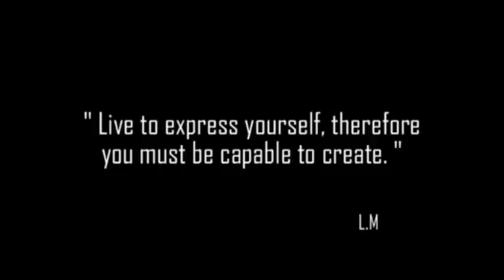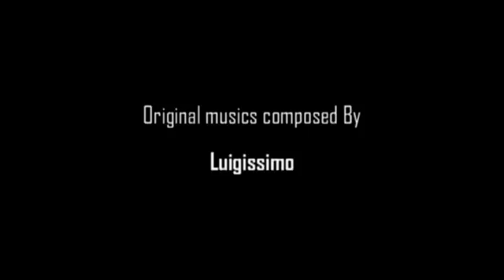KARATÉ VS KUNG FU " SHORT ACTION MOVIE"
Fightano with Loïc Molla and Tano Pasqualino